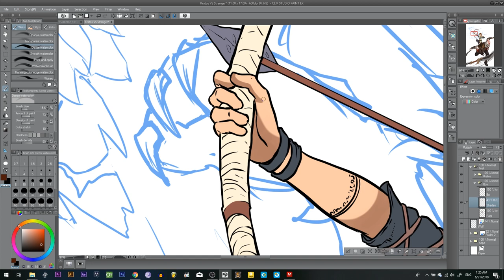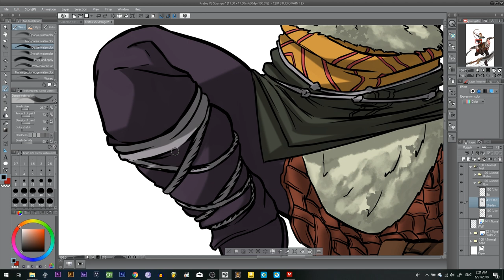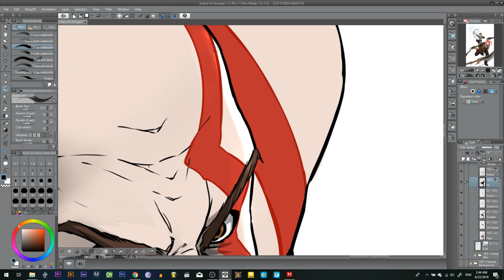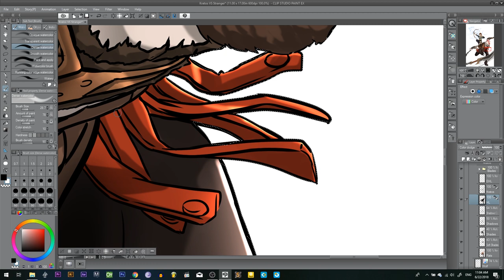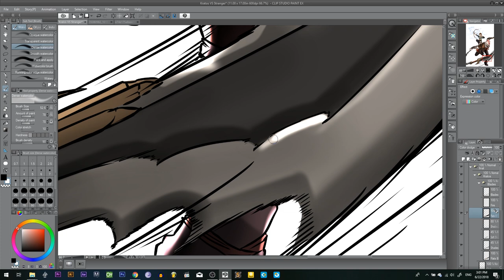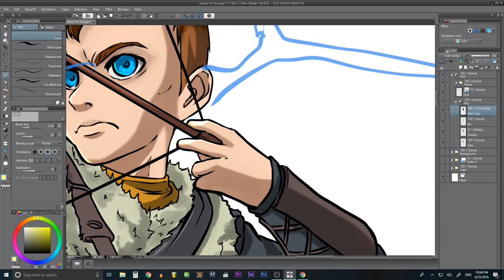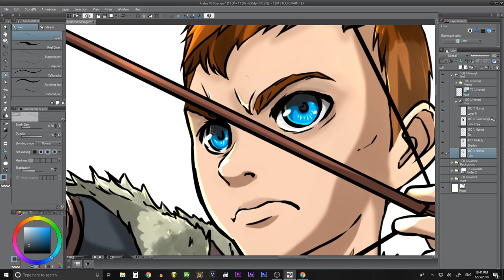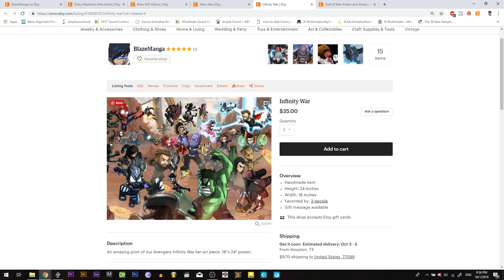God of War ANIME Style SPEED PAINT - Part 02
In this video we show you a Time-lapse art of God of War in ANIME Style. GodOfWar Enjoy!
READ  our manga IRIDESCENT
SUPPORT US!